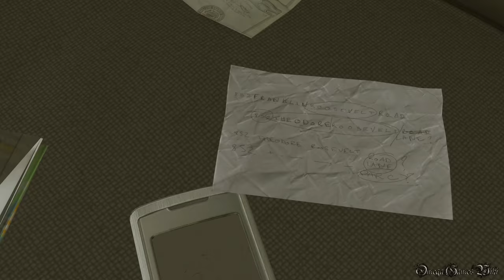【PS4】HEAVY RAIN - 心の軋むとき - REMASTER ・32A CHAPTER 5 試練 - ネズミ（毒を飲まない、ショーンの居場所を見つけ出す）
PS4版のHEAVY RAIN（ヘビーレイン） - 心の軋む時- のプレイ動画です、Part 32A。

Part 32A:
CHAPTER 5 - 試練 - ネズミ（毒を飲まない、ショーンの居場所を見つけ出す）

発生条件：CHAPTER 5の「逃避行」でイーサンが逮捕されたままになっていない

分岐：
1) 毒を飲む→トロフィー「犠牲」
・全ての試練を成功させている状態ならトロフィー「試練マスター」
・この試練を含め試練失敗が3つ以上なら、CHAPTER 6の「寂れた倉庫」の到着者はイーサン・マーズ以外になります。

2) 毒を飲まず部屋を出る
・車内のカーナビで正確にショーンの場所を選ぶ（一番右(海に近い場所)）→トロフィー「賢き父親」。CHAPTER 6の「寂れた倉庫」の到着者はイーサン・マーズとそのほかになります。
・車内のカーナビで間違った場所を選択→CHAPTER 6の「寂れた倉庫」の到着者はイーサン・マーズ以外になります。

獲得トロフィー：
【賢き父親】
・ショーンの居場所を見つけ出す
*トロフィー獲得は「隠れ家」完了後、動画のトロフィーは編集で入れたものです。

【犠牲】
・毒を飲む

【試練マスター】
・すべての試練を成功させる

- ジャンル ： サイコ・サスペンス